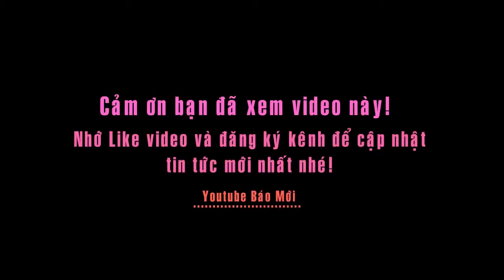Núi Ấn - Sông Trà thắng cảnh đẹp nao lòng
Tin báo mới hôm nay - Núi Ấn - Sông Trà thắng cảnh in đậm người dân quảng.